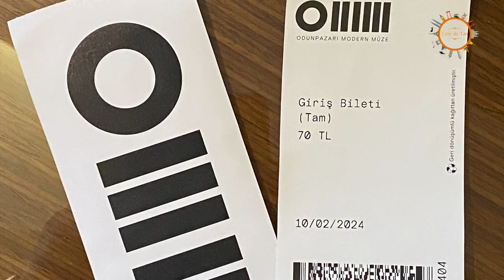Odunpazari Modern Museum, Eskisehir, Türkiye 🇹🇷